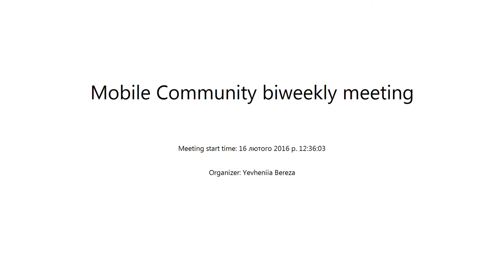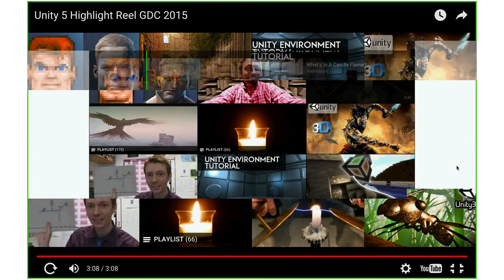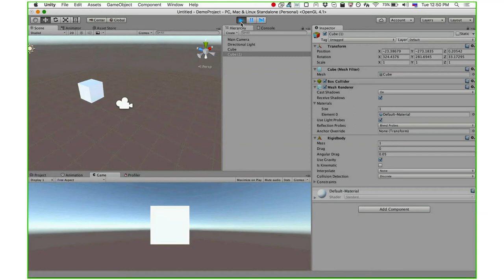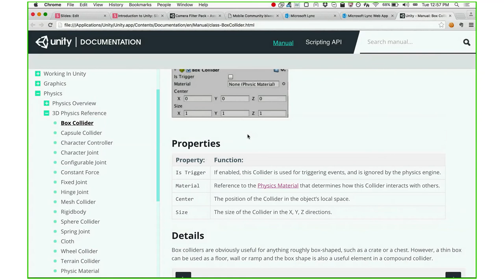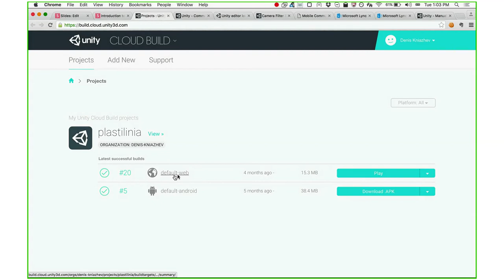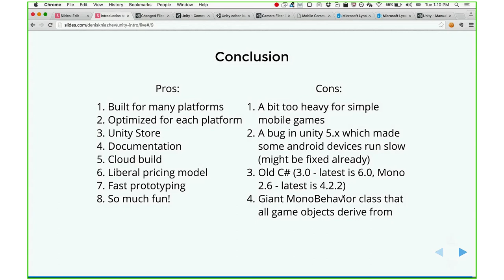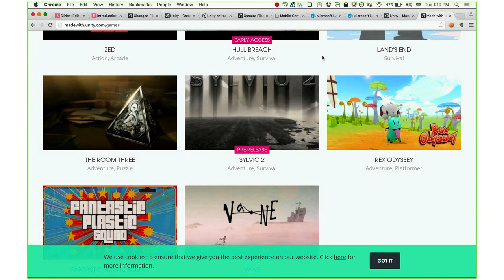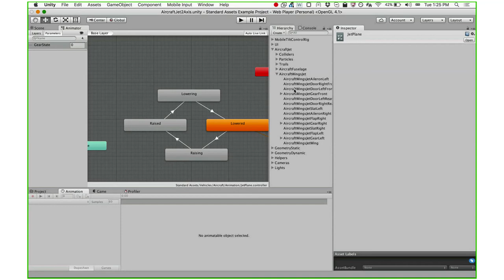Introduction to Unity engine by Denys Kniazhev (Rus)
Unity is a top modern engine for developing video games, virtual reality and various simulations